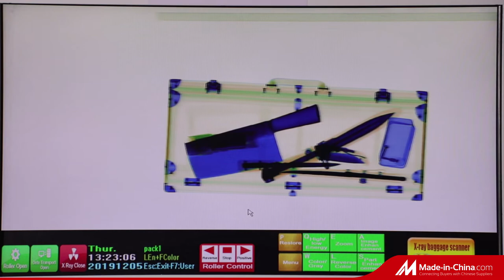X Ray Baggage Scanner JKDC-6550A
As a one-stop security solution supplier, JKDC SECURITY continuously provides high quality and high cost-effective products to help improve a safer world. Product ranges include X-ray Baggage Scanner, Tripod Turnstile, Swing Turnstile, Flap Barrier, and Full Height Turnstiles. Whether your security equipping needs for a high-risk conflict zone or in daily operations, we're there.